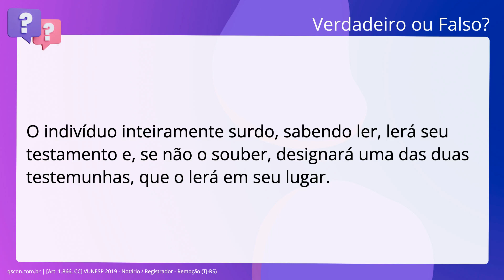QScon Direito: [Art. 1.866, CC] VUNESP 2019 - Notário / Registrador - Remoção (TJ-RS)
Art. 1.866, CC | VUNESP 2019 | Notário / Registrador Remoção | (TJRS)

O indivíduo inteiramente surdo, sabendo ler, lerá seu testamento e, se não o souber, designará uma das duas testemunhas, que o lerá em seu lugar.

Gabarito: Falso